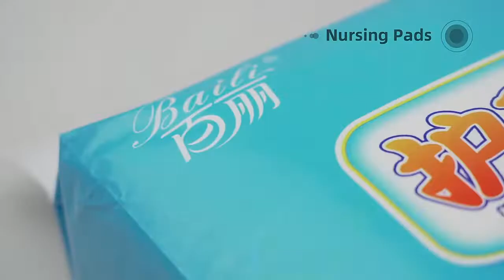How to choose the good Disposable underpad ?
Disposable Under pads are highly absorbent pads designed for incontinence to protective the surface in a mattress, car seats, beds, Chairs, even church pews-anything you want to protect.
Highly Absorption ability is one of the important performances. The liquid absorbent polymer concentration and amount within the bed pads date higher, the pads are better. The PE film layer must waterproof which keeps the protective object's surface keep dry and comfortable.
Normally , the disposable underpads made for 5 layers to keep your furniture clean and dry.